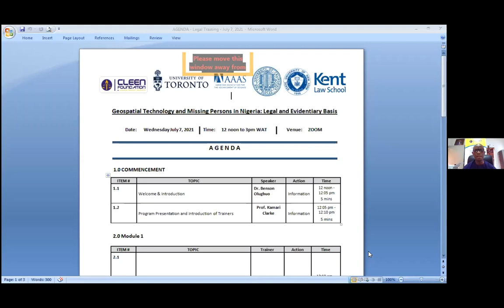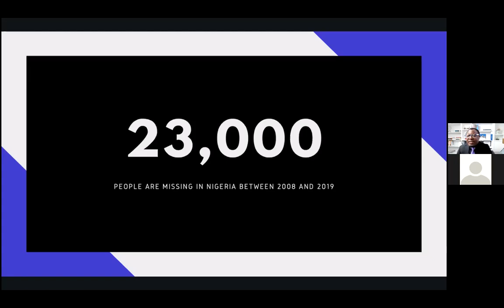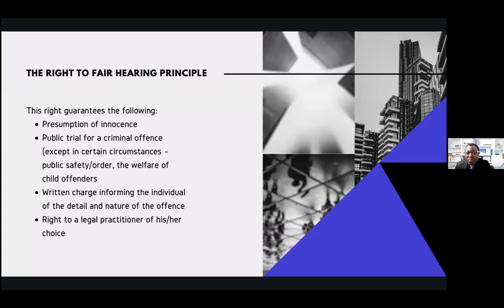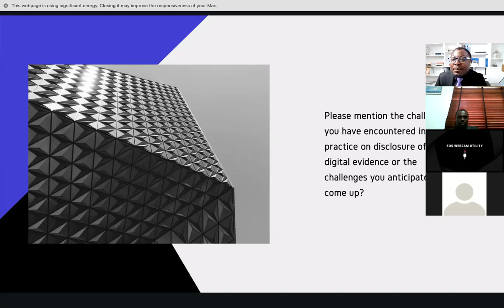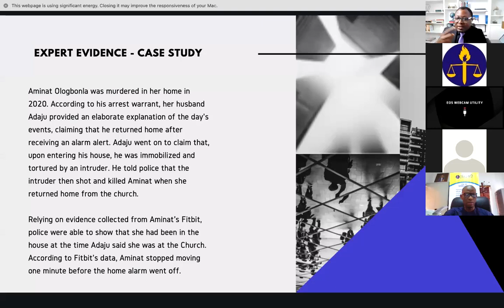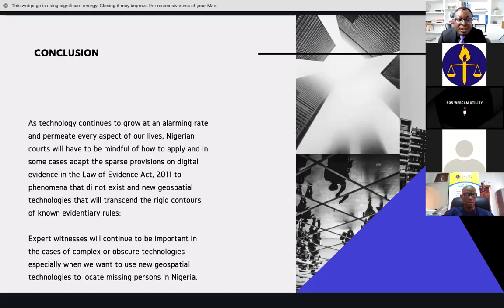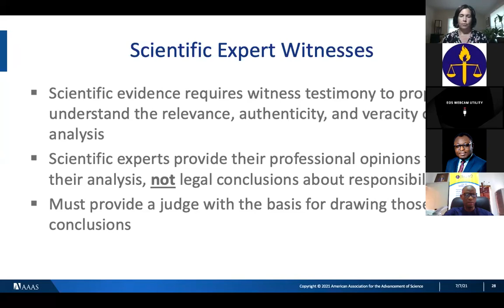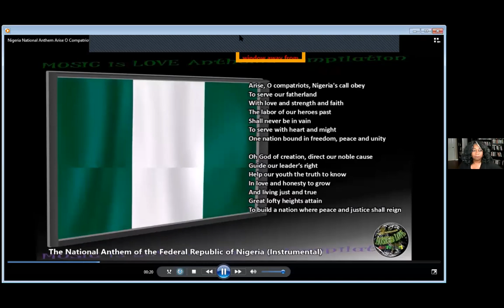The CLEEN Foundation has engaged stakeholders to discuss the crisis of missing people in Nigeria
The CLEEN Foundation has engaged stakeholders to discuss the crisis of missing people in Nigeria and also address the pitfalls of the legal process in the country.

The Foundation in the webinar stressed the use of geospatial technologies to track the whereabouts of missing persons in the country.

The Foundation also advocate for the introduction and the adequate use of geospatial technologies in legal proceedings for accurate and substantial evidence against criminals suspected to be responsible for missing persons in the country.